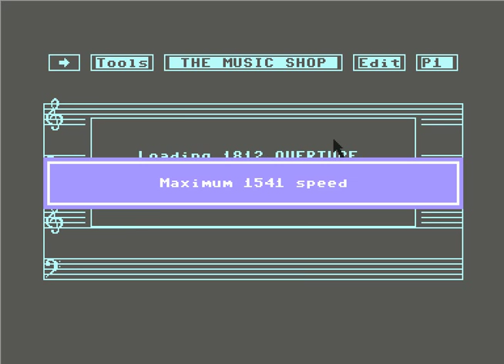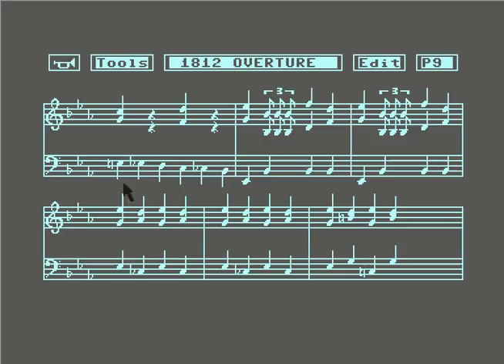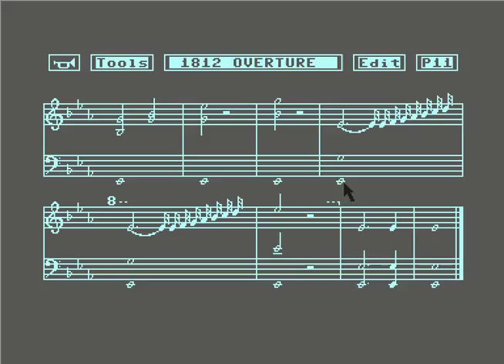1812 Overture Music Shop Commodore 64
This is Pyotr Ilyich Tchaikovsky's 1812 Overture, included with Brøderbund's music notation software, Music Shop for the Commodore 64.